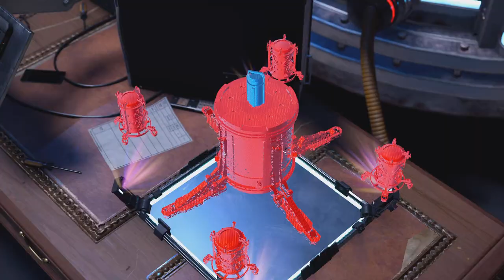Marvel's Spider-Man: Miles Morales Walkthrough Gameplay Part 5 - FINN’S PLAN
Marvel's Spider-Man: Miles Morales is a 2020 action-adventure game developed by Insomniac Games and published by Sony Interactive Entertainment. Based on the Marvel Comics character Miles Morales, it is inspired by both the character's decade-long comic book mythology and appearances in other media, principally taking inspiration from the 2018 animated film Spider-Man: Into the Spider-Verse, which helped popularize him. The game is a spin-off and continuation from Marvel's Spider-Man (2018), and the second installment in Insomniac's Spider-Man series. The narrative focuses on Miles' struggle to balance the duties of his civilian persona and his role as the second Spider-Man when his new home, Harlem, is threatened by a war between the Roxxon Energy Corporation and a high-tech criminal army called the Underground, led by the mysterious Tinkerer.

Gameplay is presented from the third-person perspective with a primary focus on Miles' traversal and combat abilities. Miles can freely move around New York City, interacting with characters, undertaking missions, and unlocking new gadgets and suits by progressing through the main story or completing tasks. Outside the story, the player is able to complete side missions to unlock additional content and collectible items. Combat focuses on chaining attacks together and using the environment, webs, and Venom attacks to incapacitate numerous foes while avoiding damage.

The game was officially revealed in June 2020 and launched in November 2020 on both PlayStation 4, and as a launch title for PlayStation 5. The PS5 version incorporated features made possible with the upgraded hardware, such as real-time ray tracing, native 4K resolution and a 60 frames-per-second (FPS) "Performance Mode". A Windows version was later released in November 2022. The game received generally positive reviews, with praise for its combat, narrative, content, and technical improvements of the PlayStation 5 version, while facing some criticism over its short length. It sold over 6.5 million units by July 2021. Marvel's Spider-Man 2, which acts as a sequel to the first game and a direct continuation of Miles Morales, will be released in October 2023 for PlayStation 5